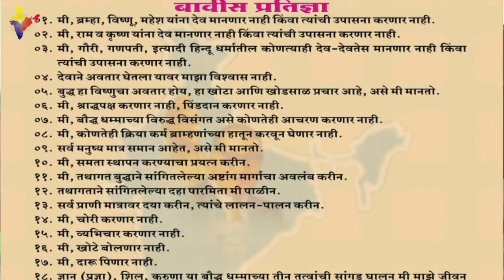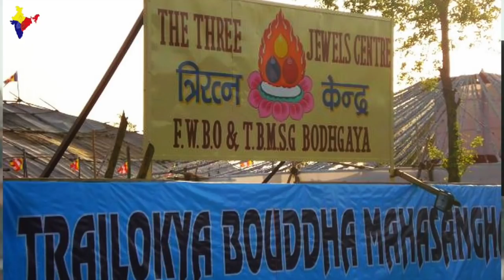Paying homage to Urgyen Sangharakshita || Dh Maitriveer Nagarjuna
When Dr Ambedkar passed away in 1956, Bhante Sangharakshita felt there was a call and he must go to Nagpur.

At Kasturchand Park, Nagpur, Sangharakshita addressed to the gathering in Dec 1956 who lost their great Messiah Dr Ambedkar.

Maitriveer Nagarjuna remembers and paying tribute to his teacher Urgyen Sangharakshita from very place - Kasturchand Park, Nagpur, India.